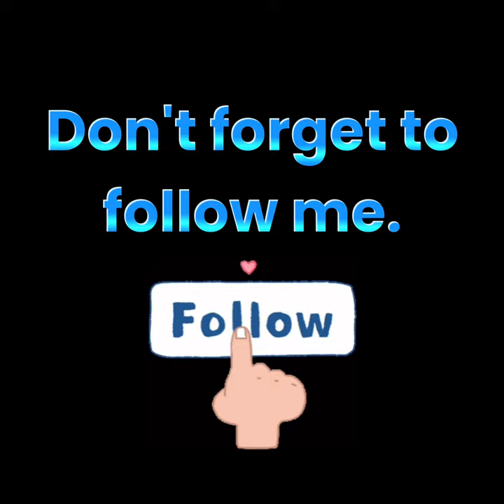Mala Prespa - Ubavina 2024